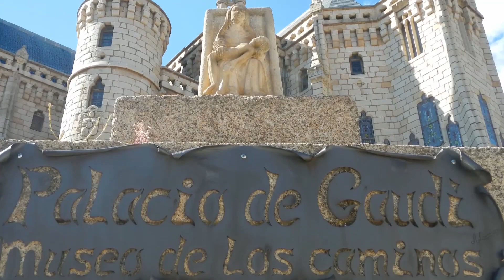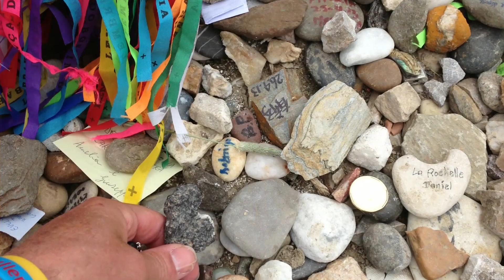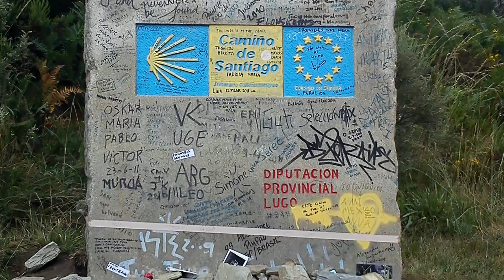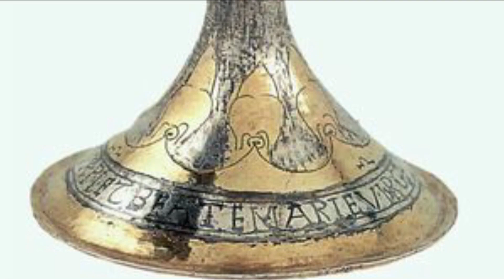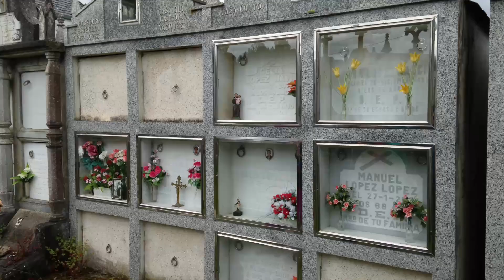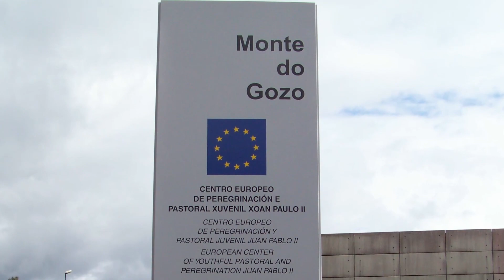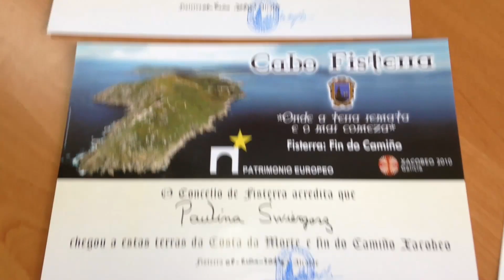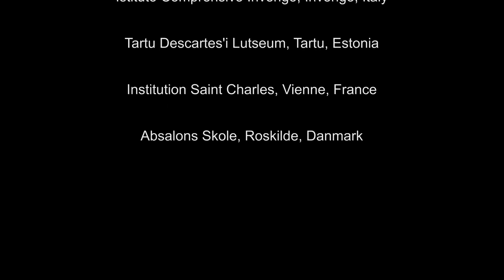Comenius Camino in French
This video is about Comenius project on Camino de Santiago